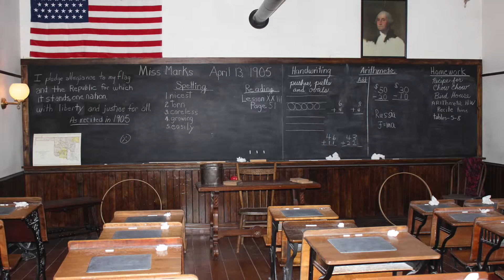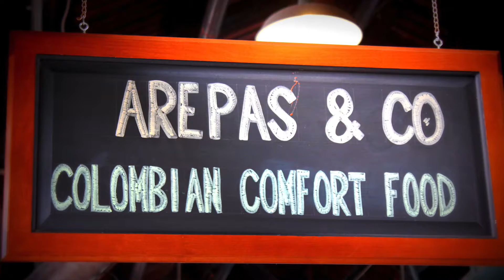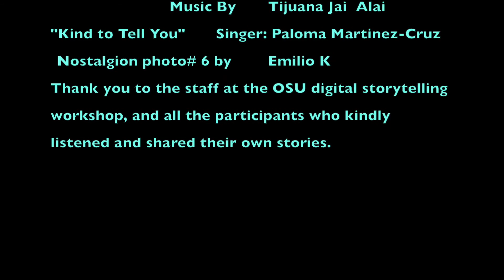Oral Narratives of Latin@s in Ohio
Intro video
Elena Foulis, Ph.D